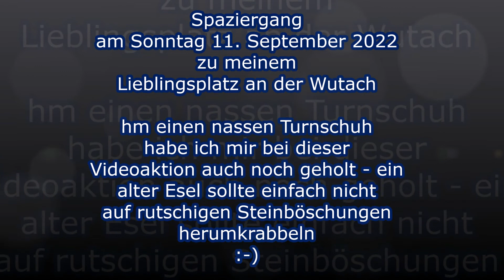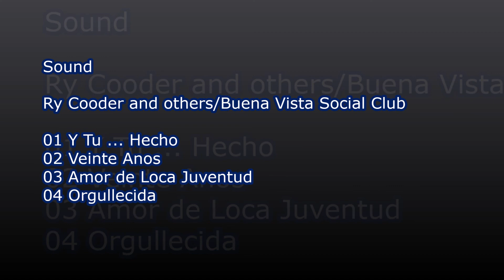Spaziergang 2022 09 11 mein Lieblingsplatz an der Wutach mit Buena Vista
Spaziergang am Sonntag 11. September 2022 zu meinem Lieblingsplatz an der Wutach, hm einen nassen Turnschuh habe ich mir bei dieser Videoaktion auch noch geholt - ein alter Esel sollte einfach nicht auf rutschigen Steinböschungen herumkrabbeln  :-)
Sound:
Ry Cooder and others/Buena Vista Social Club
01 Y Tu ... Hecho
02 Veinte Anos
03 Amor de Loca Juventud
04 Orgullecida